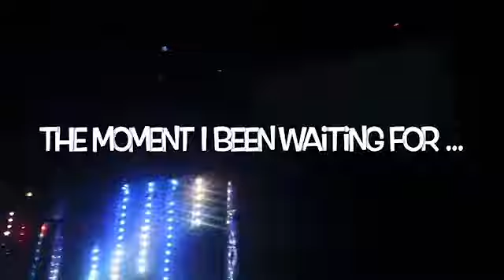ATLiens Vlog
First time seeing them ! Dna lounge